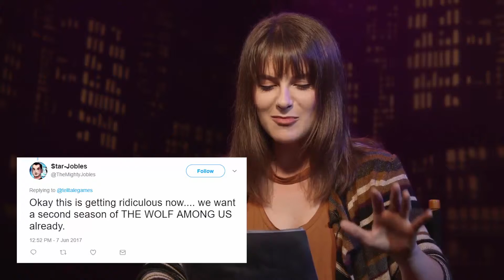The Wolf Among Us - Season 2 | Announcement Trailer